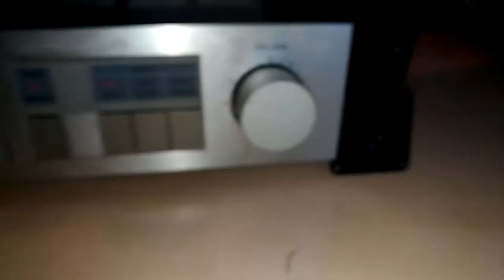Grundig supervcolor speakers rare tv test 2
Grundig super color speakers rare tv test 4 ohms 20 watts *2.
Tweeters not original because one dead.
Music test : ( NAIMA - Let  Me See You ).